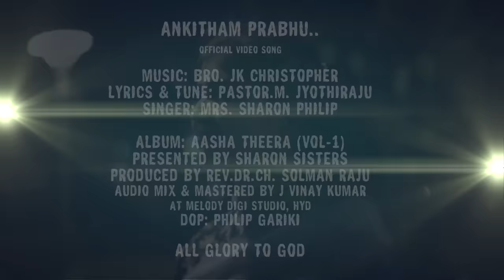అంకితం ప్రభు నా జీవితం || SHARON PHILIP|| JK CHRISTOPHER || PS. M.JYOTHI RAJU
Album: ASHATHEERA VOL-1
Presented by Sharon Sisters
Lyrics & Tune: Ps. M. Jyothi Raju
Singer: Sharon Philip
Album produced by Rev.Dr.Ch.Solomon Raju
Audio Mix & Mastered by Bro. J. Vinay Kumar
Recorded at Melody Digi Studio, Hyderabad
DOP: Bro. Philip Gariki
Edit:  Sharon Philip